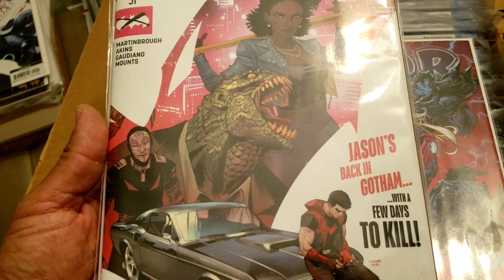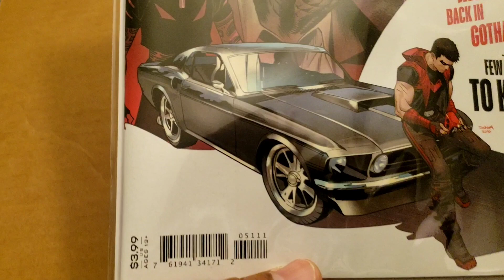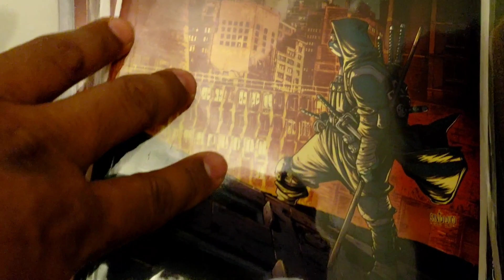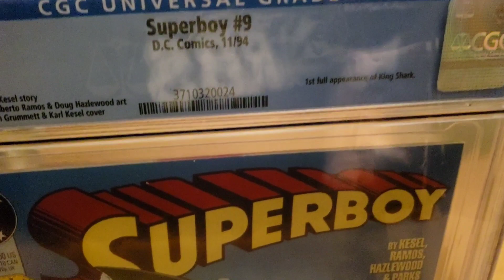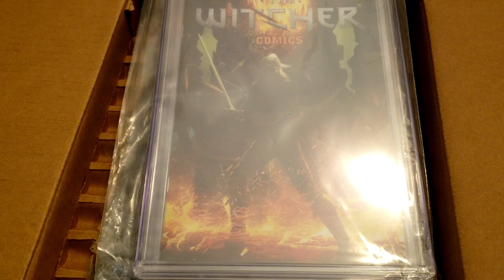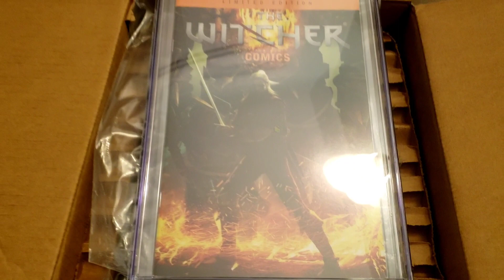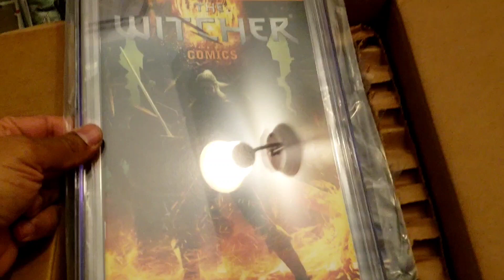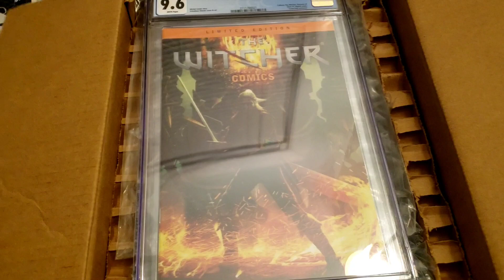Feeding the Hobby: 25 books to MyComicShop plus Tommy Maxx